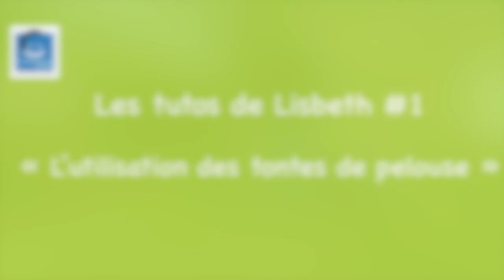Les tutos de Lisbeth #1 : l’utilisation des tontes de pelouse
Jardinage au naturel : Les tutos de Lisbeth #1 "L’utilisation des tontes de pelouse"
Animatrice Prévention des déchets à la Communauté de Communes Châteaubriant Derval, Lisbeth vous livre ses astuces pour utiliser la tonte de pelouse.